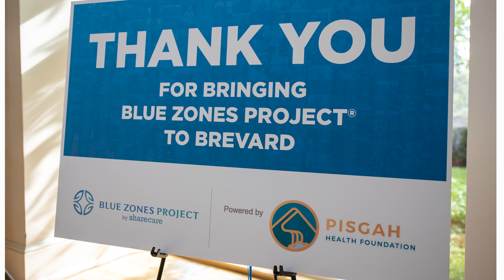Dr. Ora Wells on Blue Zones Brevard's First Year